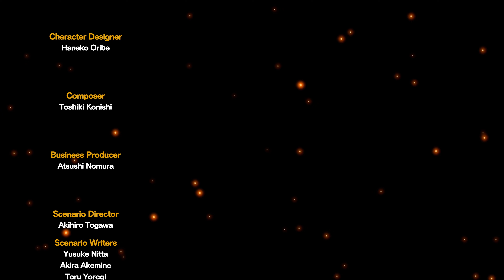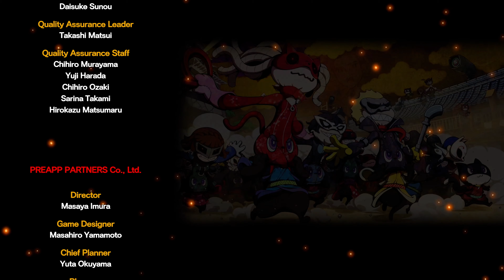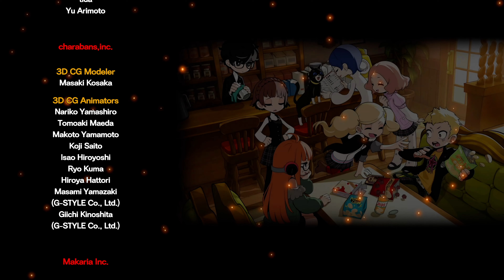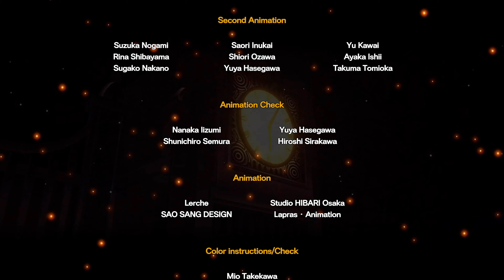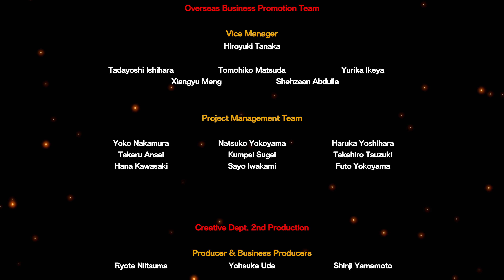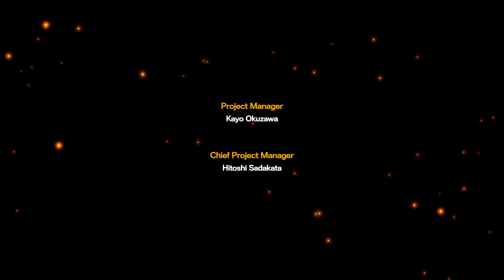ペルソナ５タクティカ：ラスボスとエンディング|見るゲーム［４K］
ペルソナ５タクティカ、見るゲーム：エンディングと終わり。